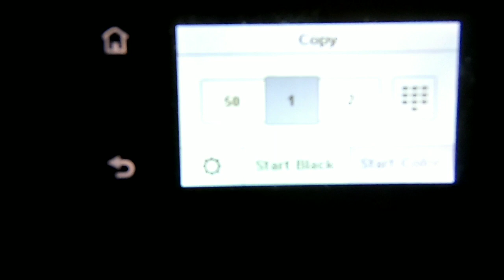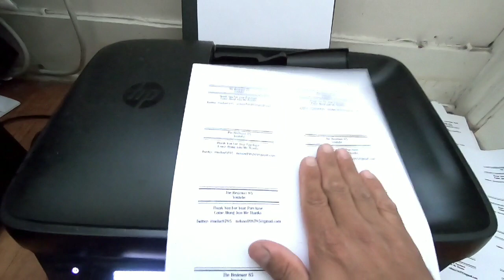Hp OfficeJet 3830 Top Tray Function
Amazon Store

This video show you how to use the top tray